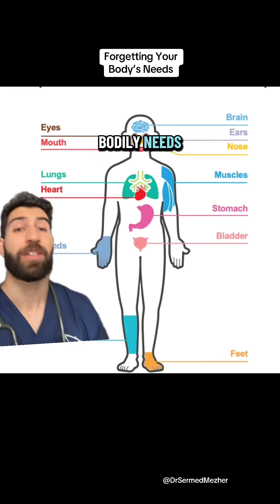Doctor Explains ADHD Body Attunement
Source: @mimkarp

 Many people with ADHD experience a phenomenon known as hyperfixation—a state of intense focus on a particular task, interest, or activity. During hyperfixation, attention becomes so deeply absorbed that time may seem to pass unnoticed. This can make it easy for someone to lose awareness of their surroundings, responsibilities, and even their body’s basic needs.
For some, this includes forgetting to eat, drink water, or use the restroom for hours at a time. This isn’t due to neglect or lack of care—it’s a neurological feature of how ADHD affects attention regulation. The brain’s ability to shift focus from a highly engaging task to a less stimulating one (like drinking water) can be significantly reduced.
Additionally, many people with ADHD experience reduced interoception—a diminished ability to sense internal bodily cues such as hunger, thirst, fatigue, or discomfort. This can make it harder to recognize when they’re dehydrated, hungry, or physically strained until those needs become urgent.